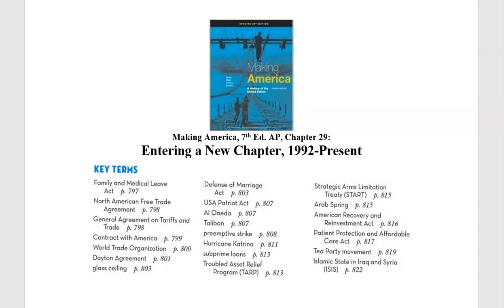Making America, 7th Ed. AP, Chapter 29, Part I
Making America, 7th Ed. AP, Chapter 29